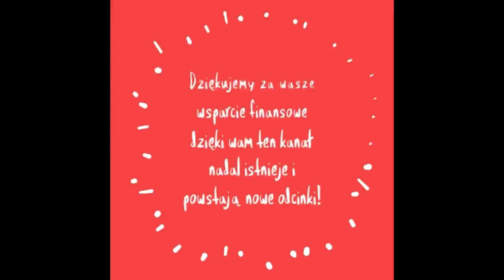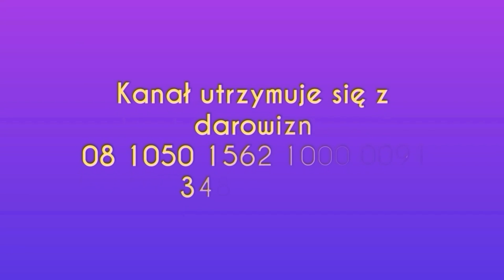933. Sosna Wspomoże W Ciężkich Czasach 😷